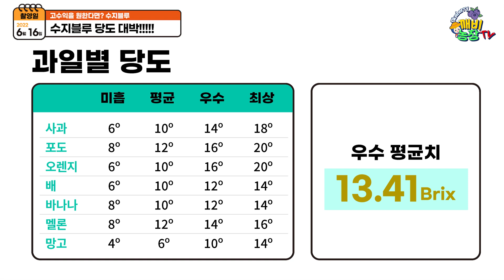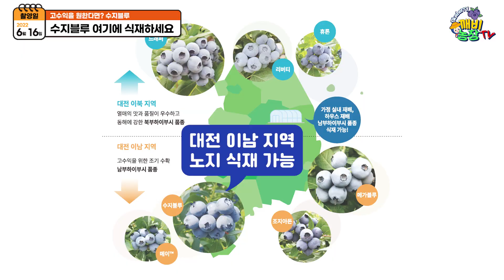블루베리 당도가 이렇게 높다고? 크기 맛 단단함 수세 빠지는게 없는 블루베리 수지블루/남부하이부시품종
블루베리 전문기업 깨비농장
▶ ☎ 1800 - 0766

본격적인 노지 블루베리 수확철입니다.
혹시 이런 고민이 있으신가요?

내 블루베리 열매는 왜이렇게 작지?
내 블루베리 열매는 왜이렇게 맛이없지?

고품질 열매를 생산하는 블루베리 품종을 선택하는 것,
그 품종을 누구보다 크고 달고 맛있게 만드는 법!
깨비농장의 재배 시스템과 함께라면? 꿈이 아닌 현실이 됩니다.

세계에서 인정받은 우수 블루베리 품종,
깨비농장의 재배시스템으로 키운
깨비농장 블루베리 품종 중
남부하이부시 인기 No.1 수지블루 품종을 영상으로 만나보세요.